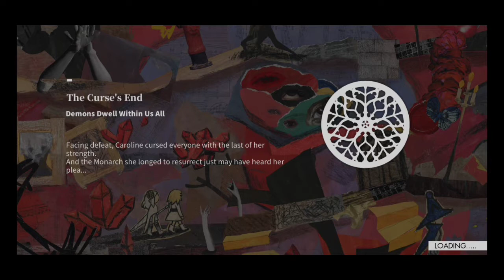Alchemy Stars Endgame Psychic Contact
Awesome battle! Great event